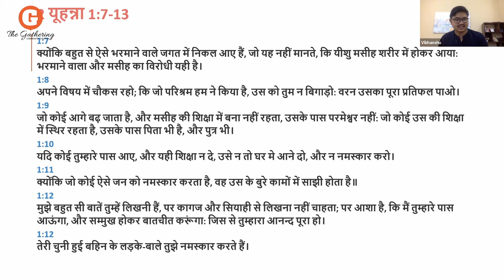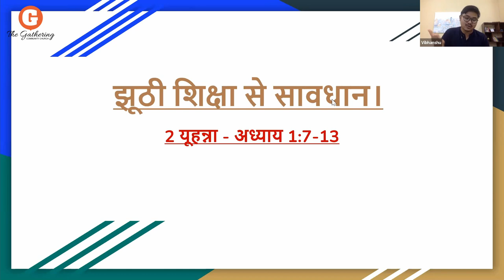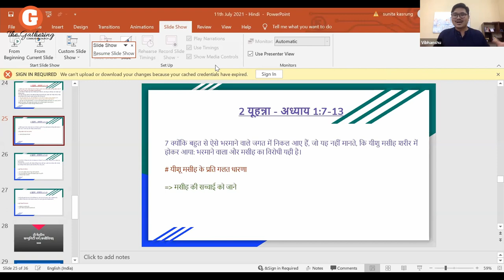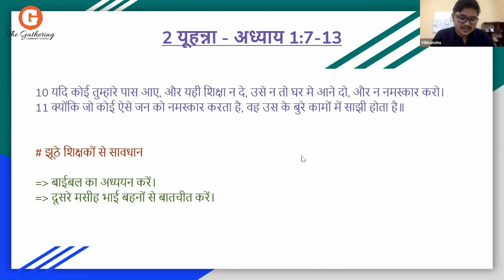झूठी शिक्षा से सावधान | रविवार की सभा | 11/07/2021